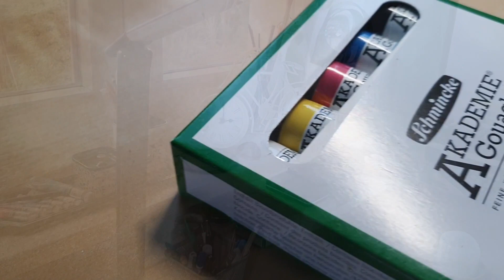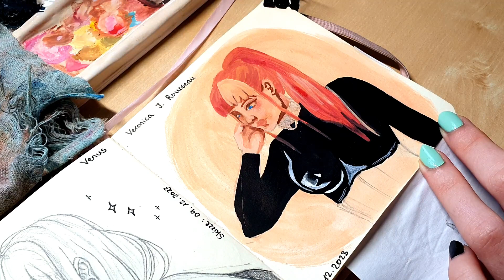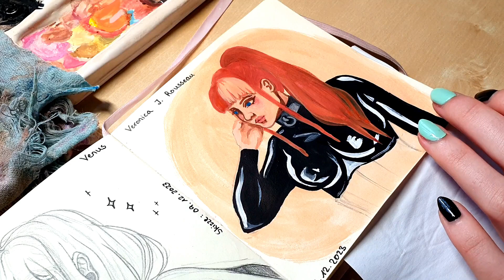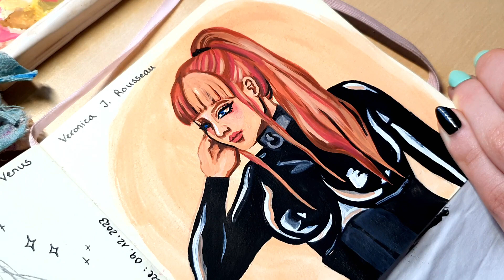A LOT has happened! - Reviewing my 2023 🌸 𝐒𝐊𝐄𝐓𝐂𝐇𝐁𝐎𝐎𝐊 𝐒𝐄𝐒𝐒𝐈𝐎𝐍 Pt.3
I am very excited to finally share another Sketchbook Session since I really love doing this kind of videos! :D
Today I offer you a little brief review to what has been happening in my 2023!

I apologize my issues with the audio- I don't know why or where it happened in the editing process - I just hope you can enjoy the video regardless :)

🌸 Stay safe! 🌸

▶ 🌸 Characters and Art in the Video belongs to me 🌸
- Character: "Veronica J. Rousseau"

▶ 🌸 Artfol 🌸
[@/hawkblood_art]

▶ Music
'Tropical' - YMLofi